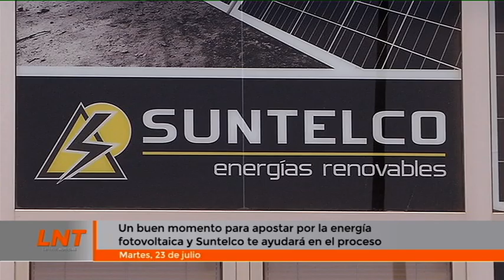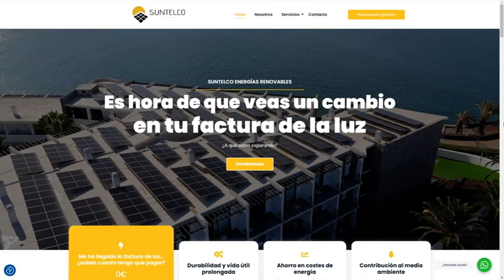Buen momento para apostar por la energía fotovoltaica y Suntelco te ayudará en el proceso